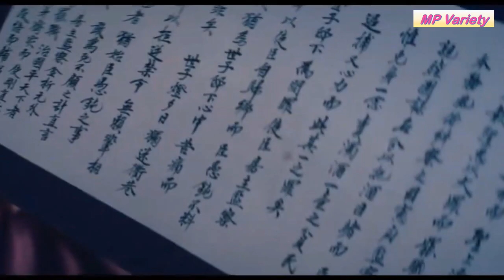อย่าเอ็ดไปนะ [สปอยซีรีส์ EP4] Moonshine, ผู้ตรวจการกับสาวต้มเหล้า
เรื่อง : Moonshine
จำนวนตอน : 16
ช่องทางการรับชม : ซับไทย VIU
วันเวลาออกอากาศ : จันทร์ อังคาร เวลา 12.30 น. เริ่ม 21 ธ.ค. 64

ในยุคที่สุราเป็นเรื่องต้องห้าม เรื่องราวความรักระหว่างคนต้มเหล้าเถื่อนและผู้ตรวจการได้เริ่มต้นขึ้น นัมยอง (ยูซึงโฮ) เป็นผู้ตรวจการมืออาชีพจากสำนักผู้ตรวจการ เขาจากบ้านเกิดเพื่อเกียรติของครอบครัว มีหน้าที่ควบคุมการผลิตสุราผิดกฎหมาย นัมยองเป็นชายหนุ่มหน้าตาดี มีบุคลิกภาพเช่นต้นไผ่ เป็นคนรักความยุติธรรมและให้ค่ากับคุณธรรมและความซื่อสัตย์เป็นที่สุด ขณะเดียวกัน คังโรซอ (ฮเยริ) เป็นลูกสาวของตระกูลผู้ดียากจน ไม่มีทางเลือกจึงต้องทำสุราผิดกฎหมายขายเพื่อจ่ายหนี้ให้พี่ชาย แม้รูปลักษณ์จะสมเป็นผู้ดี แต่นางก็ยินดีทำทุกอย่างเพื่อแลกกับเงิน ทั้งสองคนจากภูมิหลังที่แตกต่างกันโดยสิ้นเชิงต้องมาอยู่ใต้หลังคาเดียวกัน ชีวิตเพื่อนร่วมบ้านที่วุ่นวายจึงเริ่มขึ้น วิกฤตที่คาดไม่ถึงครั้งนี้จะก่อให้เกิดอะไรขึ้นกันแน่